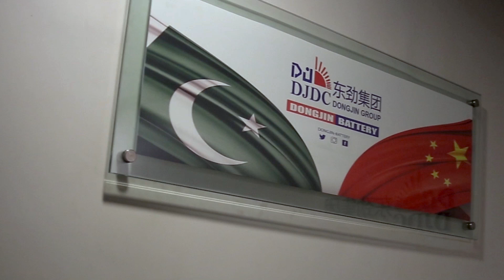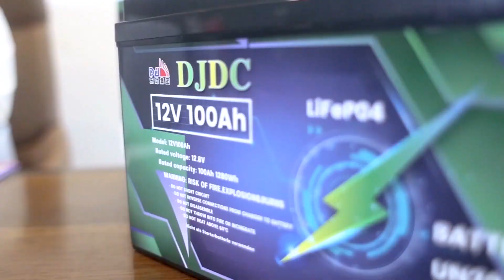DONGJIN BATTERY OFFICIAL VIDEO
HEAD OFFICE OF DONGJIN BATTERY KARACHI.
WE ARE THE MANUFACTURER OF ALL KINDS OF LITHIUM, DRY & E-BIKE BATTERIES HIGH-QUALITY PRODUCTS, AND AFTER-SALE SERVICES.